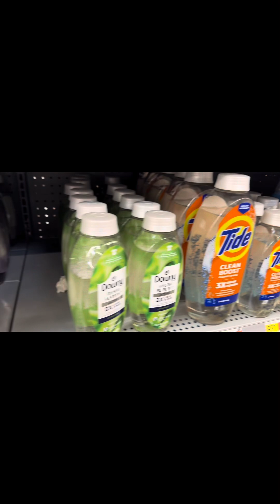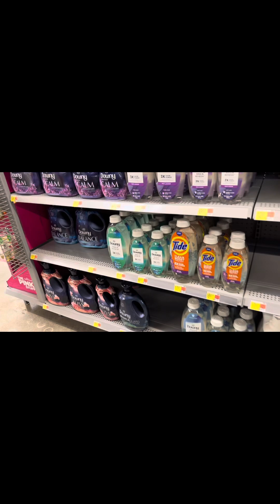Vlogmas Day 16, SICK, my son spent his own $$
I been out sick forgive me, but I had my family over and I took my son out to do his Christmas
shopping